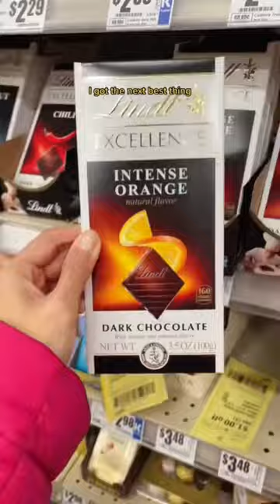Oranges in Christmas stockings!? 🍊🎄